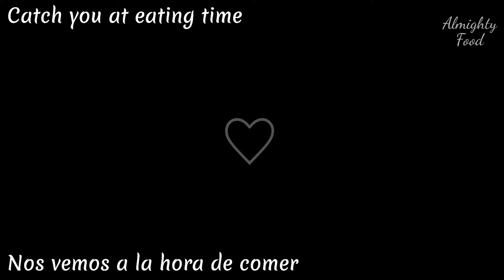Increible desayuno con huevo ❗ ¿Tomate y Nuez? ✦ Receta facil y nutritiva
Aunque estés con poco tiempo puedes comer de forma deliciosa y nutritiva si tienes algunos huevos y algunas verduras en casa... Mira esta receta y deja volar la imaginación!
Click en el like 👍 y la campana 🔔, así no te pierdes los videos nuevos!

✽ Ingredientes
     • 150g Portobellos
     • 1 Tomate pequeño
     • Sal
     • Orégano
     • 1 Cebolla pequeña
     • 30g Nueces
     • 3  Huevos
     • Pimienta negra
     • 150g Queso Danbo
     • Manteca
     • Ciboulette (Opcional)

✽ ¿Cuando poner manteca? Una vuelta si y una vuelta no
✽ ¿Como son los rellenos? Ambos con queso: uno de hongos y nueces y el otro de tomate y cebolla
✽ Fuego siempre al mínimo 🔥

♡ Gracias por mirar y apoyar
Almighty pretende ser una caricia no solo para la barriga y el paladar, sino también para el cuerpo y la mente.

Almighty Food (Comida Todopoderosa) pretende ser un rincón de calma en los tiempos que corren hoy en día. No vamos a permitir que las prisas nos alejen de una buena alimentación, saludable, deliciosa, original, relajante.

Les traeré recetas simples y rápidas, sin técnicas complicadas pero diferentes, con ese toque todopoderoso.

Me alegra que estés aquí. Espero que disfrutéis de las recetas, las hago con mucho cariño. Y con ansías espero a que vuelvas a contarme como te fue al probarlas 🥰 y que me digas en que parte del mundo las has preparado 🌎🌍🌏

⚠  Último y muy importante: si tienes cualquier duda, pregunta y yo responderé.

Nos vemos a la hora de comer 🍳
[ Toda hora 😸 ]